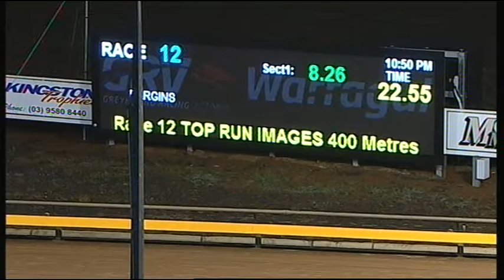WGL FRI 22 JAN 16 R12